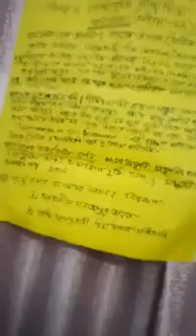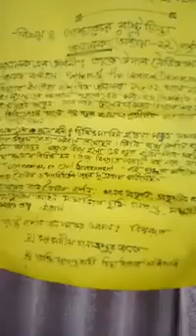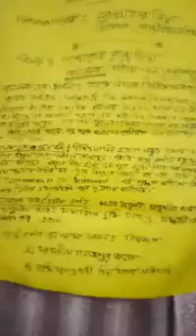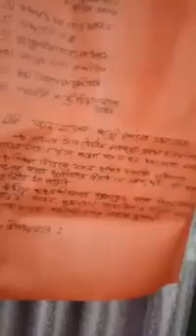10000000 919950348469661 4771439115522819957 n